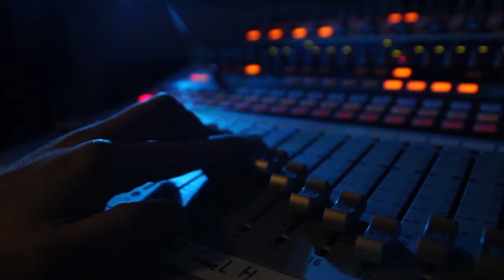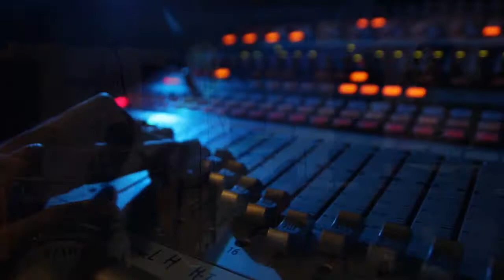LOVEFACE 3rd Livestream @ STAGE101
LOVEFACE Livestream @ STAGE101 on 7/9/2013

愈多subscription 我地就愈快可以o係Youtube 做Livestream!

除左Livestream，Stage101都係一間Rehearsal Studio, 大家可以黎Book Band房，享受一間設備齊全、環境舒適、經聲學設計既Band房!

好開心請到Loveface上黎Stage101 做Livestream。搵到佢地黎做表演嘉賓都係機緣巧合咁發生既事，不過到左佢地上黎Livestream o個晚實在係玩得非常盡興。坐o係mixing desk 面前既我完全進入享受既狀態! ; )

大家要繼續支持香港好音樂！